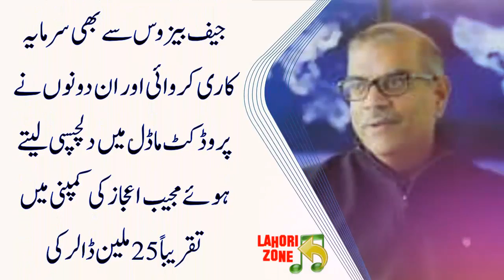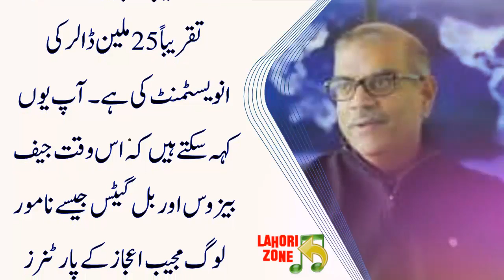Gemini Battery tesla | ONE Gemini Battery | Michigan Startup's Gemini Battery Powers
LAHORIZONE

Pakistani inventor of new most powerful battery ...

Mujib Ijaz, the inventor of the world's most powerful battery, is a Pakistani who runs a company called OneNext Energy in the United States.
Called the Gemini, this battery can enable an electric vehicle to travel up to 752 miles or 1200 kilometers on a single charge.
Mujeeb Ijaz's "One Next Energy" company in the United States is growing rapidly.
Mujeeb Ijaz's "Gemini Battery" is considered one of the greatest inventions of the 21st century. Mujeeb founded his company with the goal of developing a state-of-the-art battery for electric vehicle companies. Which, of course, made the video an overnight sensation.
But Mujeeb Ijaz did not have any personal property or anything that he could sell to start a company that would develop modern batteries of the future, so he put his plan in front of Bill Gates and Amazon's Jeff Bezos. ۔

The two men liked the plan and invested مج 25 million (approximately 4.5 billion Pakistani rupees) in Mujeeb's company. Proved
The selection of Mujeeb Ijaz's "Gemini Battery" by Elon Musk's Tesla Motors for its new model "S" is not only a great achievement for Mujeeb but also a source of pride for Pakistan and the entire Pakistani nation.

Today, while the world's largest tech companies have CEOs from India such as Google and Microsoft, Mujib Ijaz has proved that Pakistanis are just as talented.
Interestingly, Mujeeb has also served as a senior director at Apple, the world's largest smartphone maker, and at Ford Motors, a major US automobile company. Are.